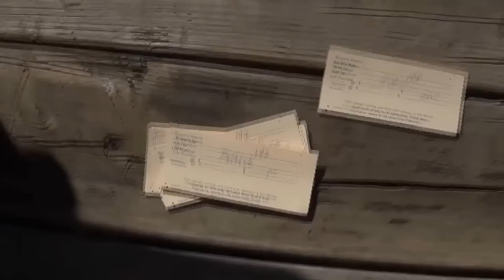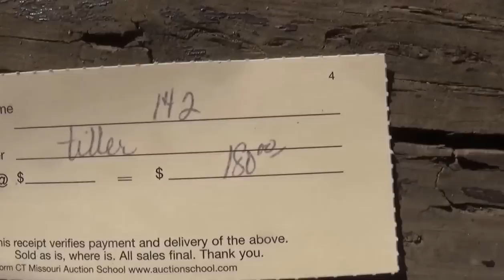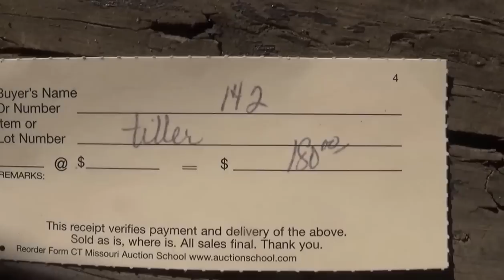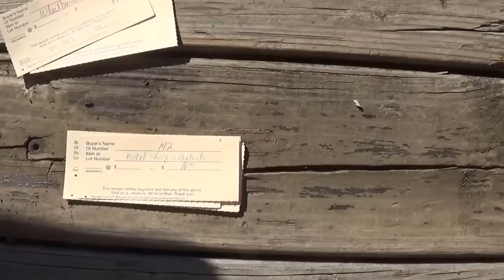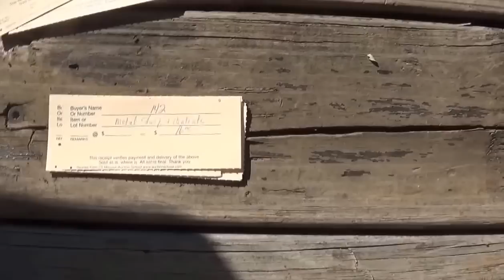Homestead Update 10/13/15